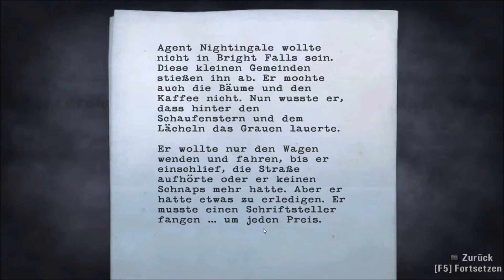Alan Wake - # 12 - Rettung in letzter Sekunde / Let´s Play [German/Deutsch]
Alan Wake ist ein Thriller-Autor, der seit einiger Zeit unter Schlafstörungen, Albträumen und akuter Schreibblockade leidet. Um neue Kraft im Job und in der Ehe zu sammeln, reisen Alan und seine Frau Alice in das beschauliche Örtchen Bright Falls. Nach einer mysteriösen Schlüsselübergabe verschwindet plötzlich Alans Frau. Alan erwacht in der Dunkelheit und wir von Menschenähnlichen Kreaturen angegriffen, die durch die Dunkelheit geschützt und somit nicht getötet werden können,doch durch eine Taschenlampe und einen Revolver kann sich Alan Abhilfe verschaffen...!! Es wird verdammt Spannend und ich freue mich wenn ihr einschaltet!!